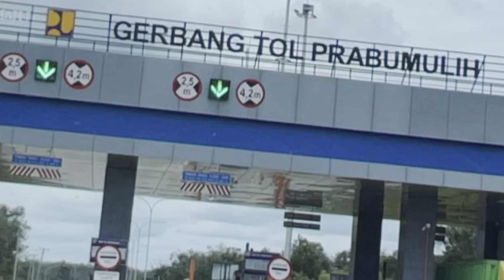Jalan Tol indralaya prabumulih terkini masih gratis